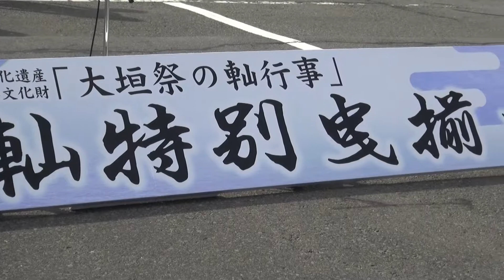大垣祭山車特別曳揃え その３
大垣祭りは城下町大垣に初夏の訪れを告げる祭りで３７０年の伝統を誇り１３両の山車が城下町を巡行し華麗な絵巻を繰り広げます
今年大垣市制１００周年記念事業の一環として大垣駅前通りにユネスコ無形文化財遺産に登録された大垣祭り１３両の山車が曳揃えられ人形からくりや子供踊りが披露されました